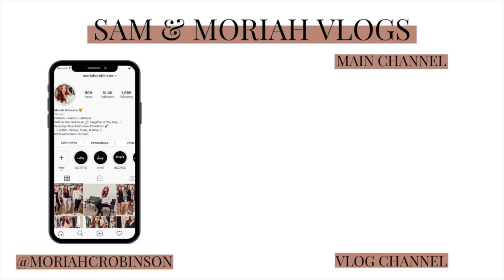IT'S HAPPENING!! Wedding Makeup Trial & Bridesmaids Packing Tips VLOG | Sam and Moriah Vlogs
IT'S HAPPENING!! Wedding Makeup Trial & Bridesmaids Packing Tips VLOG

-VIDEO MENTIONS-
Camo Jacket
Bing Tee
Golden Goose Sneakers
Leather leggings